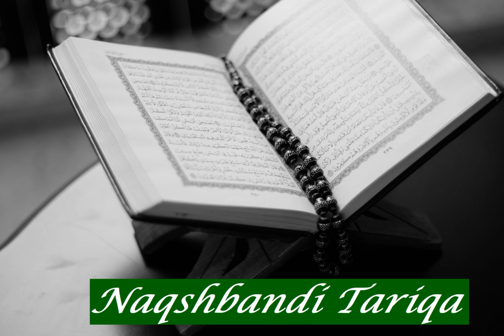Achraf El Bassyouni: Sura 69 Al Haqqa